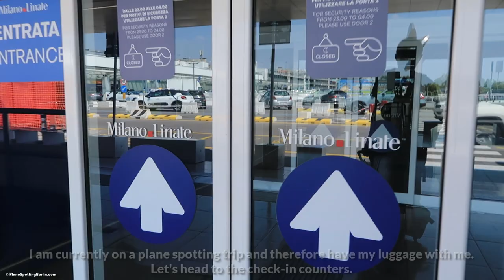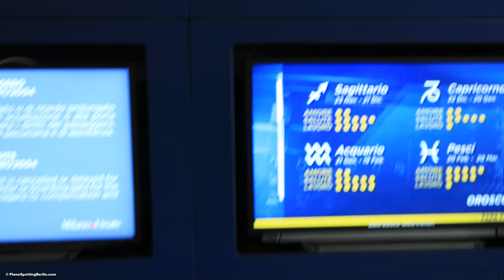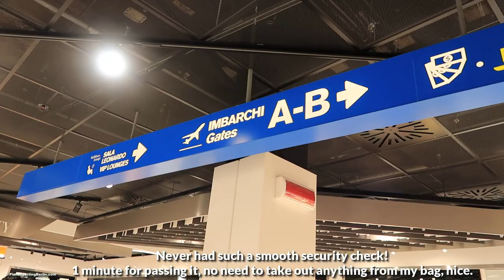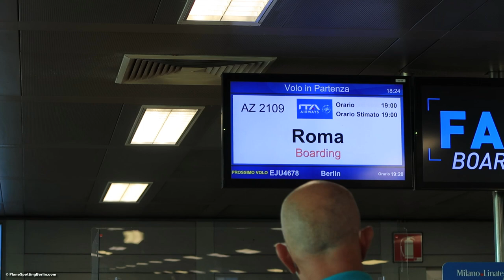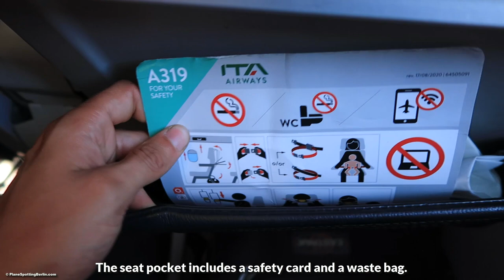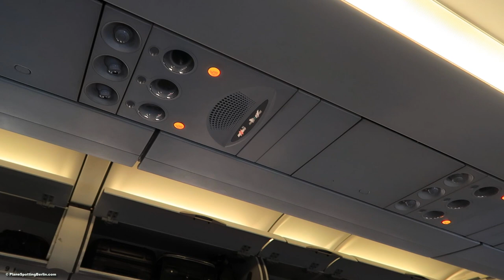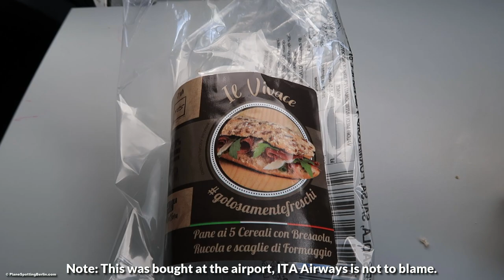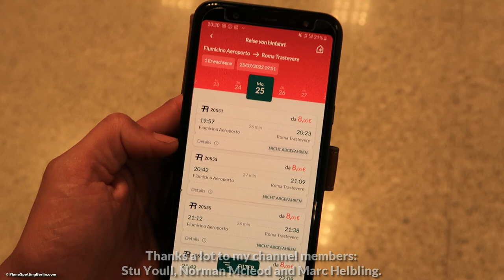TRIP REPORT | ITA Airways A319 | Milan Linate to Rome Fiumicino | Economy Class | 2022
Trip Report video of my ITA Airways domestic flight from Milan Linate (new, updated Terminal) to Rome Fiumicino Airport in Economy Class. The aircraft, an Airbus A319-100 already had the new blue livery. More flight details below.

NEW! Aviation themed Merch now available
Details about this flight:

Airline: ITA Airways
Aircraft: Airbus A319-100 EI-IMW
Age:  9.6 years (delivered in December 2012)
Seat: 9F (Economy Class)

Flight Number: AZ2109
Route: Milan Linate (LIN) to Rome Fiumicino (FCO)
Flight time: 0h55mins

Trip Date: July 2022
Ticket price: 116€/119$/97 GBP (for LIN-FCO-BRU, one-way, light fare)